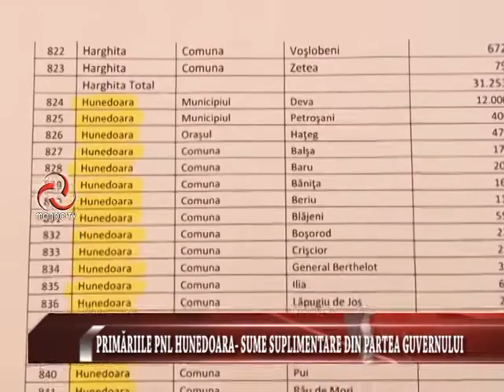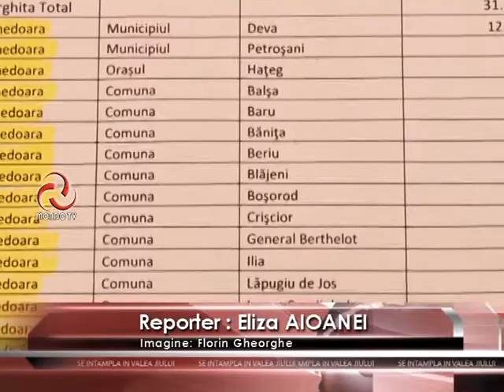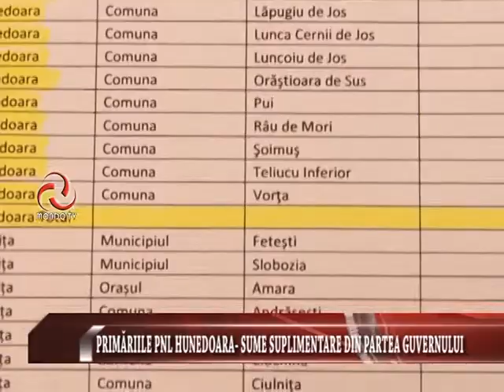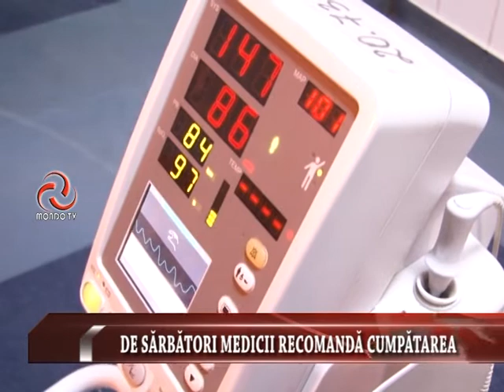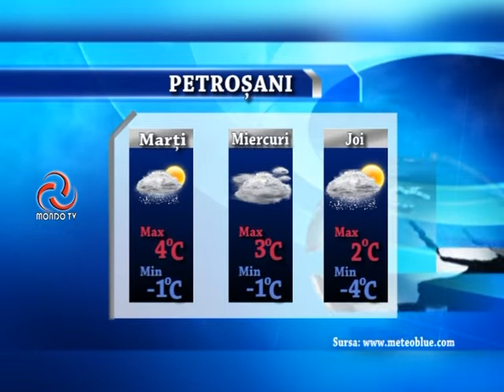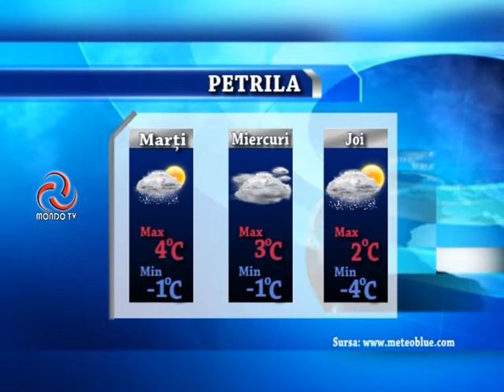STIRILE MONDO TV 23 12 2019